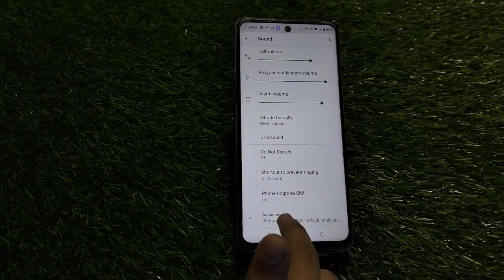How To Change Notification Tone In Moto E13, Notification Ringtone Setting In Moto E13,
How To Change Notification Tone In Moto E13,
Notification Ringtone Setting In Moto E13,
How To Change Notification Tone OnMoto E13,
Moto E13   Mein Notification Sound Kaisi Change Karen,
Moto E13 Notification Tone Setting,
Moto E13 Main Notification Tone Kaise Change Karen,
Moto E13 Notification Ringtone Setting,
Moto E13   Mein Notification Ringtone Setting Kaise Karen,
Notification Tone Setting In Moto E13,
Moto E13 Mobile Notification Setting,